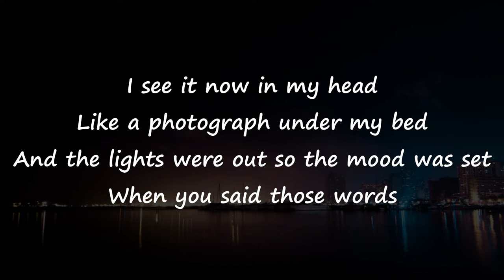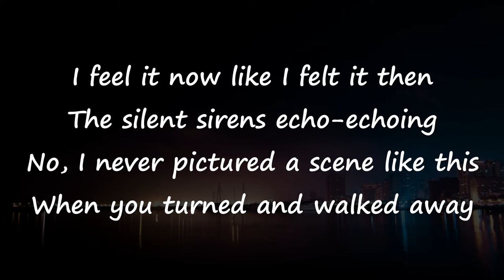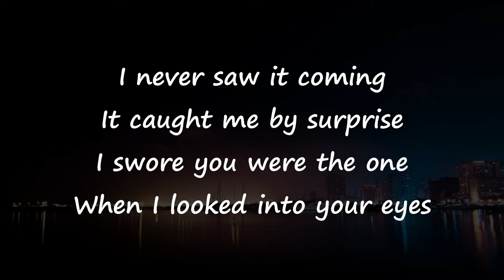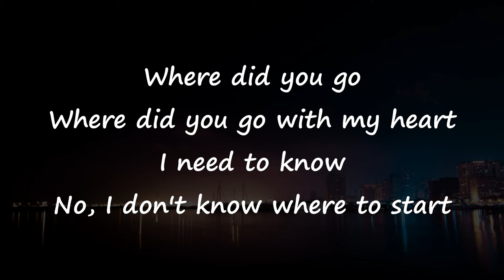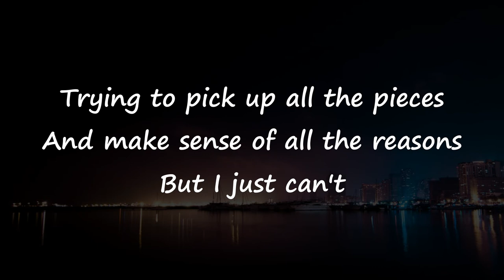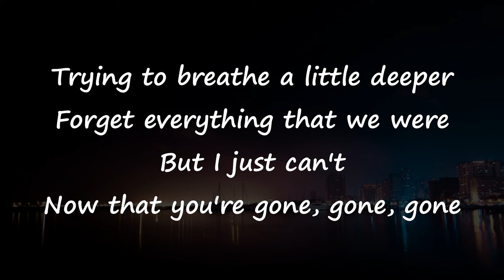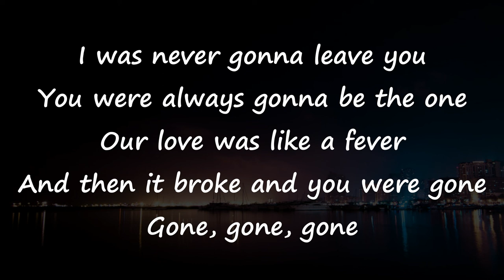Michael McEachern - Gone Video Lirik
I see it now in my head
Like a photograph under my bed
And the lights were out so the mood was set
When you said those words

I never saw it coming
It caught me by surprise
I swore you were the one
When I looked into your eyes

I was never gonna leave you
You were always gonna be the one
Our love was like a fever
And then it broke and you were gone

I feel it now like I felt it then
The silent sirens echo-echoing
No, I never pictured a scene like this
When you turned and walked away

Where did you go with my heart
I need to know
No, I don't know where to start
Trying to pick up all the pieces
And make sense of all the reasons
But I just can't
Trying to breathe a little deeper
Forget everything that we were
Now that you're gone, gone, gone